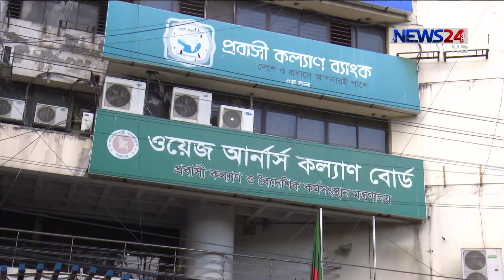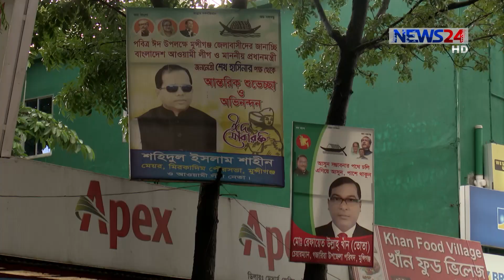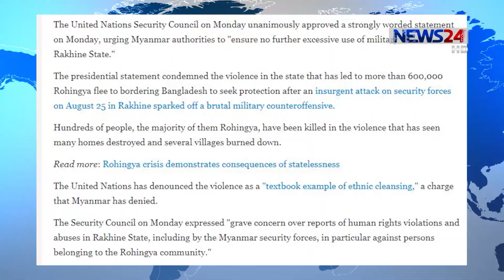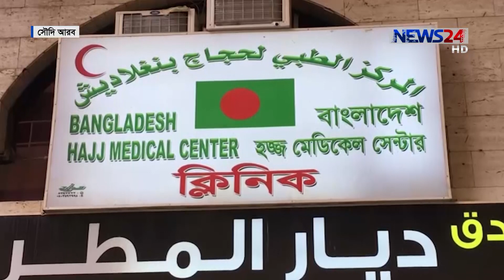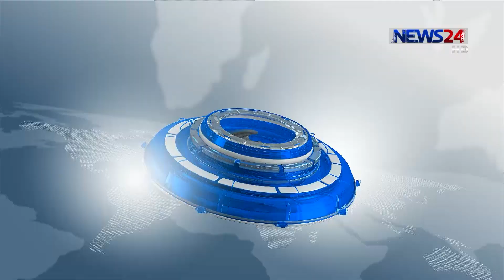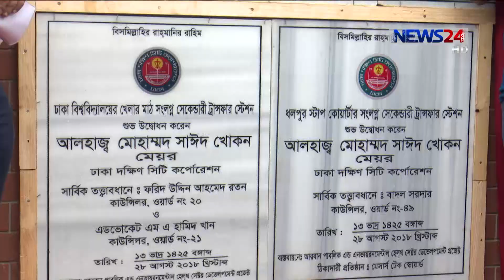NEWS24 সংবাদ at 3pm News on 28th August, 2018 on News24